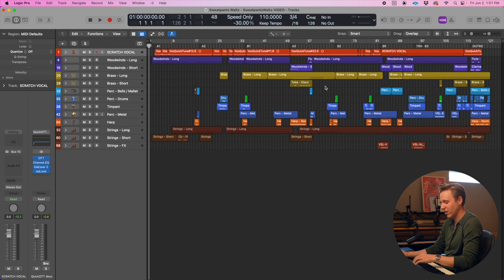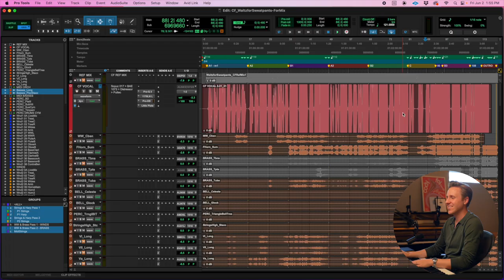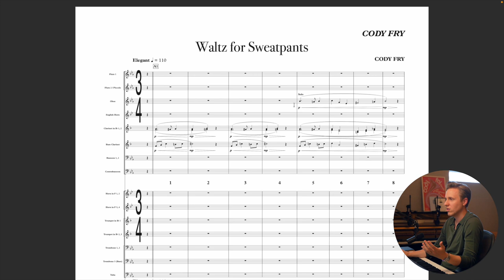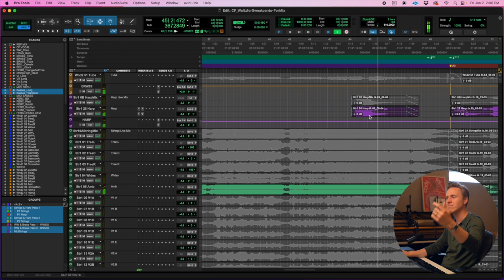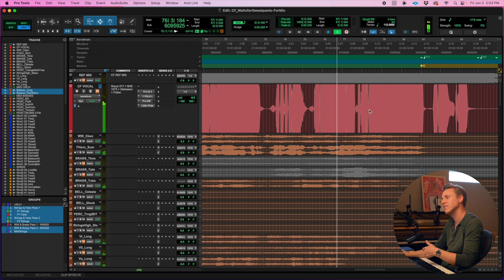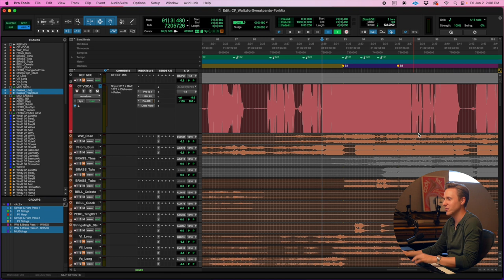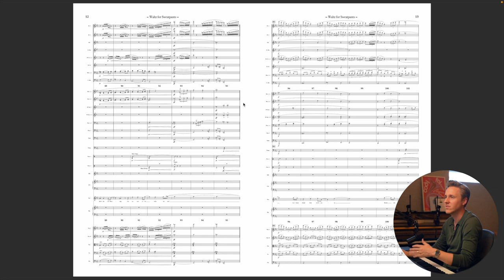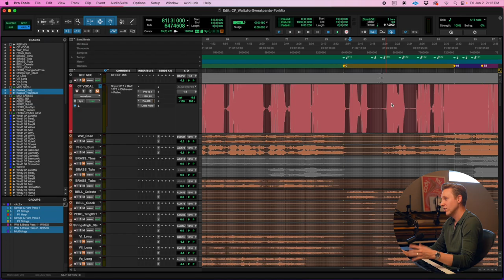Song Breakdown: Waltz for Sweatpants - Cody Fry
Waltz for Sweatpants is available wherever music is consumed.

00:00 - Introduction
01:05 - MIDI Mockup in Logic
02:19 - ProTools
03:34 - Second "A" Section
03:55 - Text Painting
04:49 - First Chorus / Full Score
06:06 - Third "A" Section
06:52 - Second Chorus
07:40 - Some Orchestration Techniques
08:27 - Fake Modulation
10:33 - Orchestration of Final Chorus
11:37 - The Big Ending
12:34 - Line up your bar numbers!